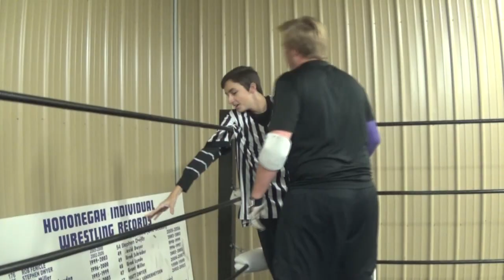FULL MATCH - NPK vs The Dad: Fright Nite 2017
After a beatdown at Revolution from The Dad, NPK is fired up and ready to shutdown The Dad in the opening contest of Fright Nite!